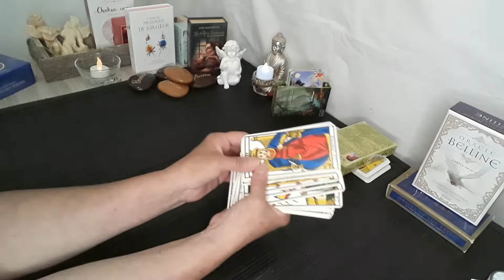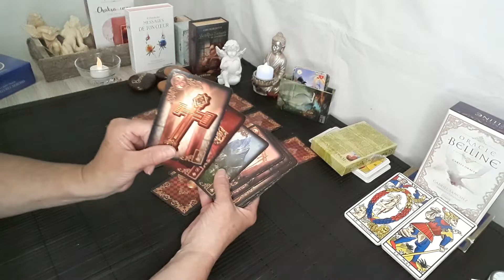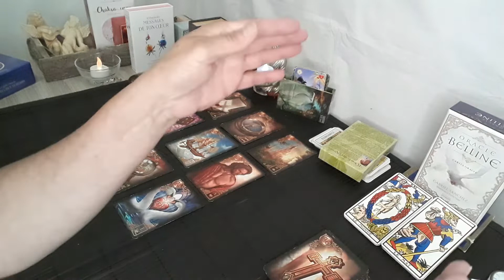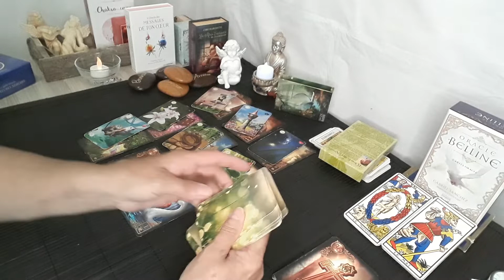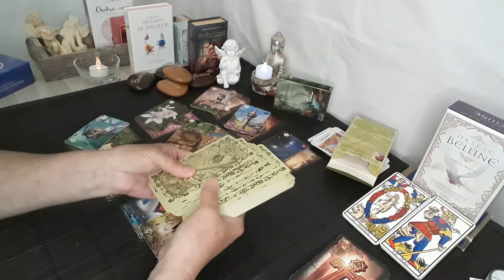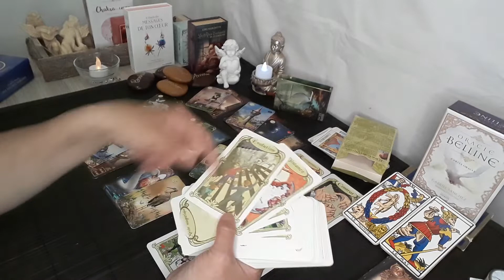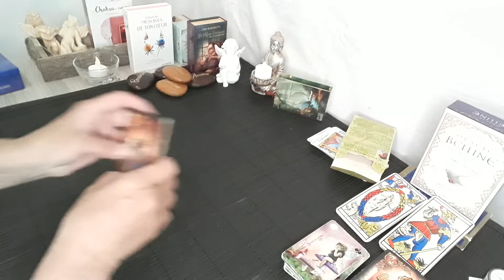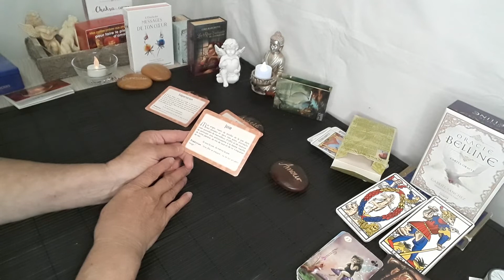guidance du jour 13 mai 2022" ce voyage va t-il être bénéfique "